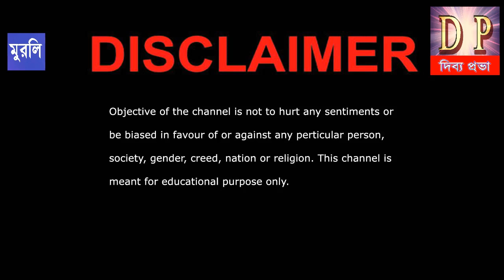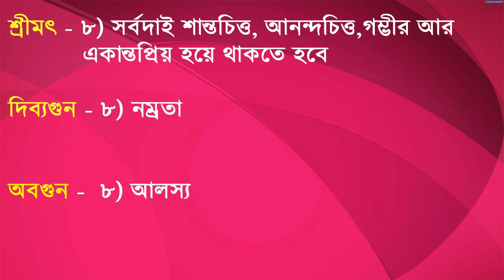Ajker Bangla Murli | 28 Nov 2023 |Babar Murli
Ajker Bangla Murli | 28 Nov 2023| Bangla Murli |Babar Murli

About Us:
RajaYoga Meditation Classes B K Minati, is with Brahma Kumaris,
 Implementing the spiritual teachings and practical meditation,
She experienced a great change, and realizing the benefits, she dedicated herself. At present, she is based at Payradanga of Brahma Kumaris.
She is A Rajyoga Meditation Teacher, A Management Trainer,
A Motivational Speaker, A Spiritual Counsellor, An Author and A T.V Personality She is a friend, philosopher and guide for many around the world.
She has done research on the great epics of India, “Ramayana” and “Bhagwad Gita” Her guidance encourage people to overcome mental stress, anxiety, addictions, low self-esteem, Her lectures are on YouTube, and T.V. in Bengali, Hindi and English,

Address : International Headquarter
                  Prajapita Brahmakumari Ishwariyo Viswavidyalay

Local Address : Payradanga Mediation Centre
                             Pritinagar 3 No Road
                             Payradanga, Nadia, 741247

Permanent Centre : Shymnagar Meditation Centre
                                   1. Shymnagar, 102 B C Ray street
                                    Gangulypara, Nort 24 Pargana

Please Watch Advertisement Free Spiritual Channel - PEACE OF MIND

* ALL EDUCATIONS ARE FREE SERVICES, OM SHANTI